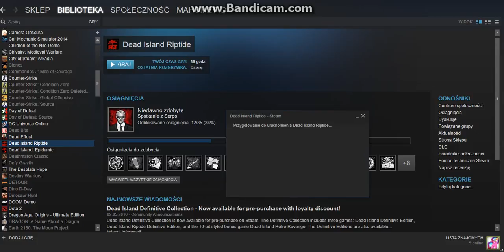Czas na Dead island riptide